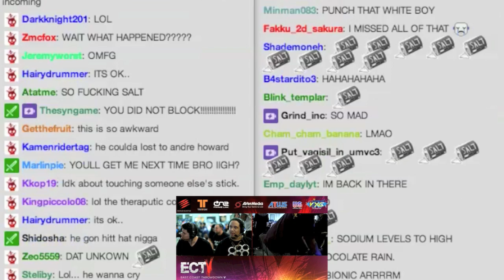Unknown Gets Eliminated